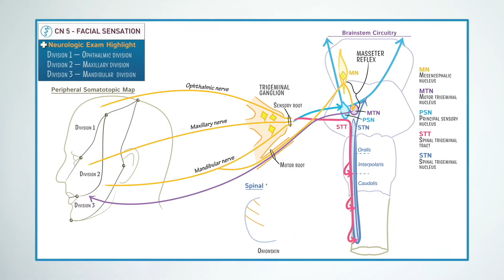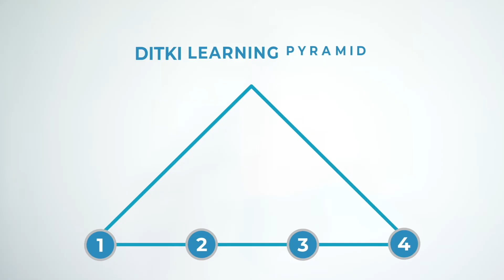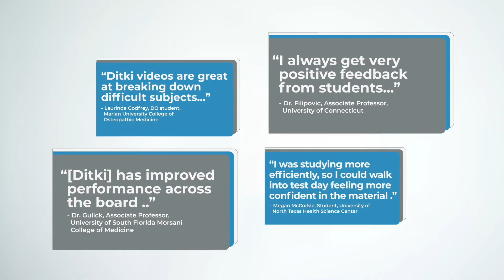The Ditki Difference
Dr. Fisch explains what makes Ditki the ultimate active learning tool in the medical sciences!